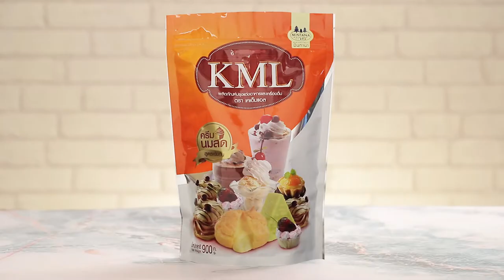โมจิไส้ถั่วแดง สูตรเด็ด...ทำง่าย...สไตล์ "อ.ยิ่งศักดิ์"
วันนี้อาจารย์มีเมนู โมจิไส้ถั่วแดง จากผลิตภัณฑ์ มินทานา มาฝากคร่ะ

สิ่งที่ต้องเตรียมสำหรับ (ไส้ถั่วแดง)

ถั่วแดงต้มสุกบดละเอียด   500 กรัม

วิธีทำ (ไส้ถั่วแดง)

1. ใส่ถั่วแดงต้มสุกบดละเอียด น้ำตาลทราย และเกลือป่นเสริมไอโอดีน ลงในภาชนะ เปิดไฟใช้ไฟอ่อน กวนจนส่วนผสมสุกและร่อนจากภาชนะปิดไฟ พักไว้ให้เย็นสนิท
2. ปั้นไส้ถั่วแดงเป็นก้อนกลม น้ำหนักก้อนละ 20 กรัม เตรียมไว้

สิ่งที่ต้องเตรียม (สำหรับแป้งโมจิ)

ผลิตภัณฑ์ปรุงแต่งอาหาร
และเครื่องดื่ม ตรา เคเอ็มแอล 100 กรัม
แป้งข้าวโพดคั่วสุก สำหรับเป็นแป้งนวล
ผลิตภัณฑ์ปรุงแต่งอาหารและเครื่องดื่ม ตรา เคเอ็มแอล สำเหรับเคล้าโมจิ

วิธีทำ (แป้งโมจิ)

1. ใส่ผลิตภัณฑ์ปรุงแต่งอาหารและเครื่องดื่ม ตรา เคเอ็มแอลลงในภาชนะ เติมน้ำอุ่น คนผสมให้เข้ากัน เตรียมไว้
2. ผสมแป้วข้าวเหนียว แป้งมันสำปะหลัง น้ำตาลทราย และส่วนผสมที่ละลายไว้ คนให้เข้ากัน
3. เทลงในภาชนะ เปิดไฟ ใช้ไฟอ่อน กวนตลอดเวลาจนแป้งสุกใส และร่อนจากภาชนะปิดไฟ พักไว้ให้เย็นสนิท

วิธีทำ (โมจิไส้ถั่วแดง)

1. วางแผ่นพาสติกลงบนภาชนะโรยแป้งข้าวโพดคั่วสุก วางก้อนแป้งโมจิ โรยแป้งข้าวโพดคั่วสุก อีกครั้ง วางแผ่นพลาสติกด้านบน รีดแป้งออกเป็นแผ่นสี่เหลี่ยม
2. ตัดแป้งเป็นชิ้นน้ำหนัก 30 กรัม แผ่แป้งออกใส่ไส้ถั่วแดงที่ปั้นเตรียมไว้ตรงกลาง หุ้มแป้งให้มิด เคล้ากับผลิตภัณฑ์ปรุงแต่งอาหารและเครื่องดื่ม ตรา เคเอ็มแอลให้ทั่ว จัดใส่ภาชนะพร้อมเสิร์ฟ

▲Line @yingsakfood